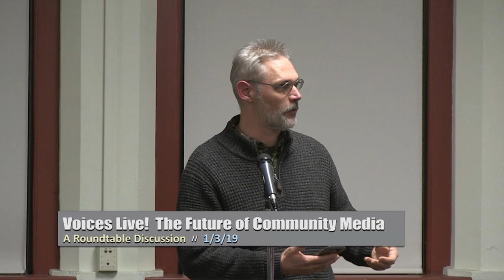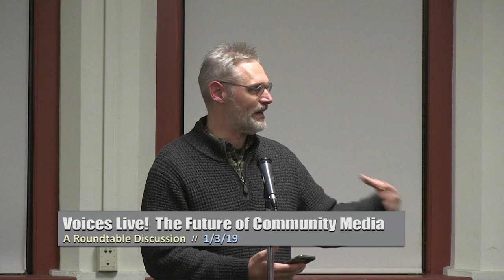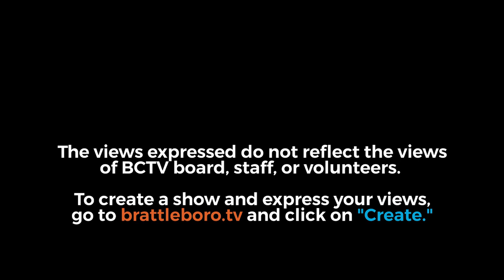Voices Live: The Future of Community Media 1/3/18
Prompted by the recent cancellation of Green Mountain Mornings on WKVT, the FCC's threat to the funding of public access stations like BCTV, and the challenges facing the sustainability of local newsrooms, community media finds itself increasingly imperiled. Join us for a roundtable discussion moderated by Olga Peters, with the following panelists: State Representative Laura Sibilia, The Commons’ Deputy Editor Randy Holhut, Brattleboro Reformer News Editor Melanie Winters, BCTV Executive Director Cor Trowbridge, WVEW's ArtTalk Host Jim Maxwell